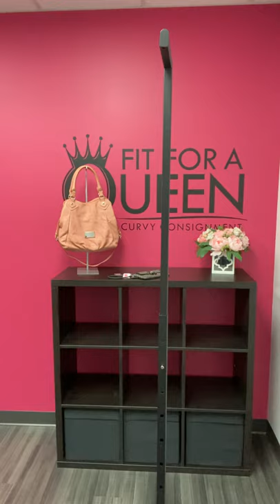8/4/21 FFAQ Hot Deals